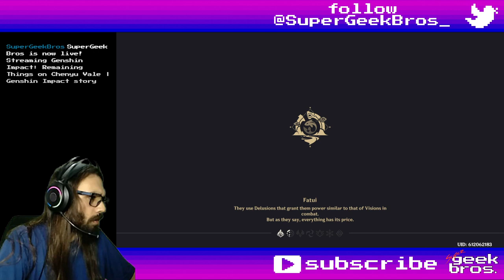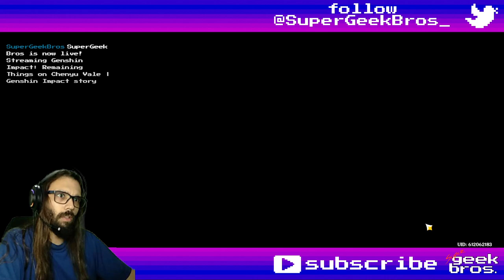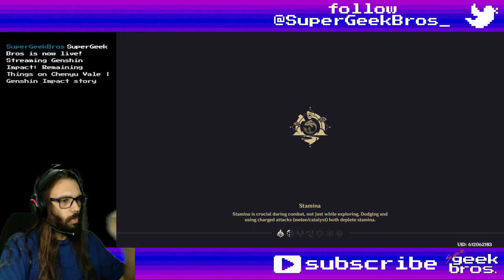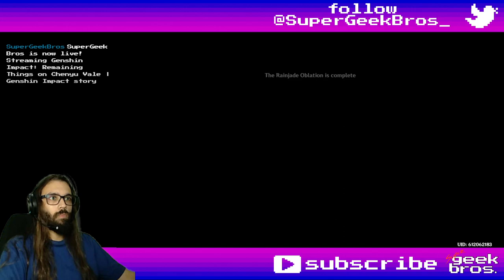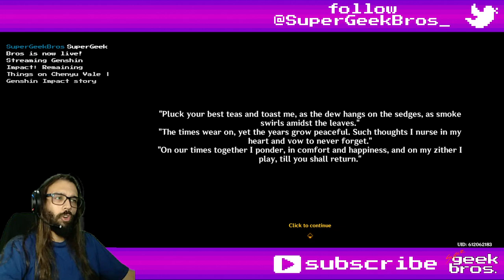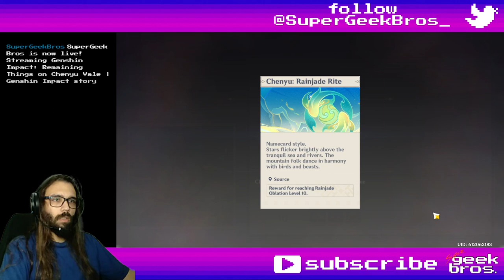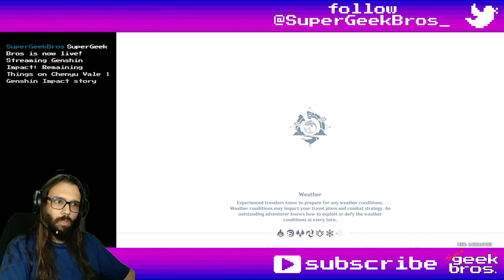Chenyu Vale Wrap Up | Genshin Impact story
Title: Chenyu Vale Wrap Up | Genshin Impact story